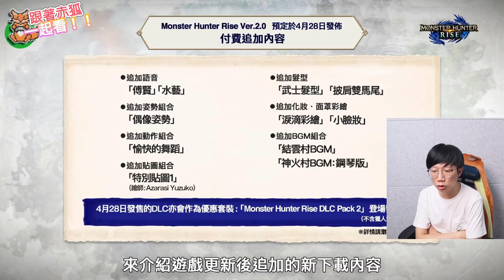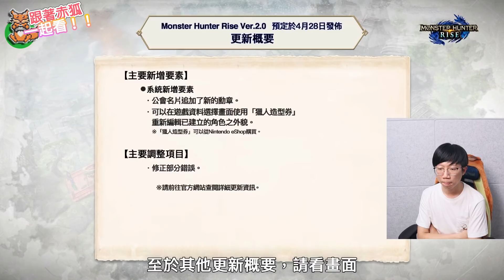【赤狐一起看】跟著赤狐一起看魔物獵人四月特別節目！魔物獵人崛起終於要更新了！！魔物獵人物語有戰鬥新統消息！！！《無字幕》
大家準備好繼續狩獵了嗎？

如果還喜歡我的影片

未來會有更多的
遊戲介紹、遊戲影片、動畫介紹等。